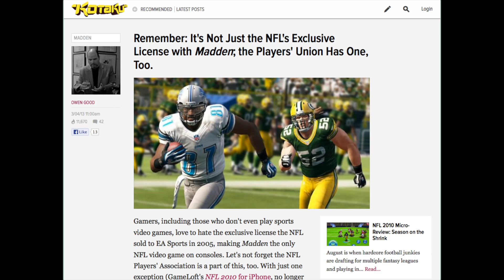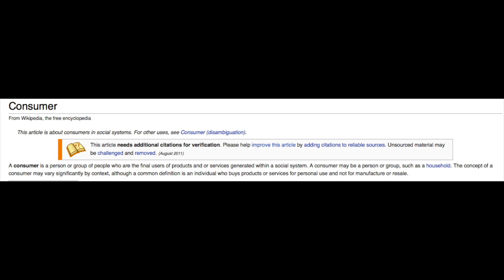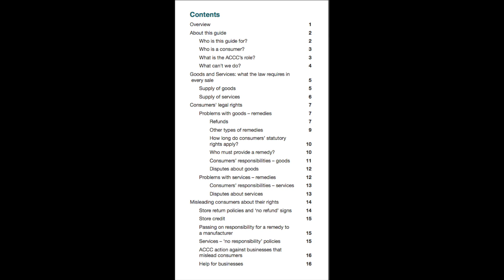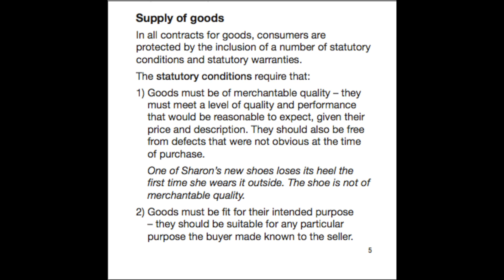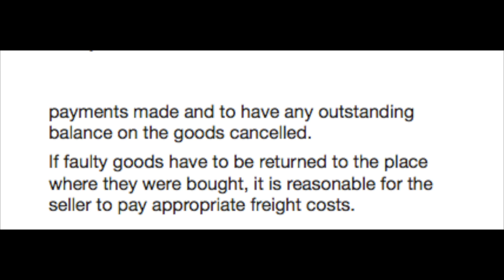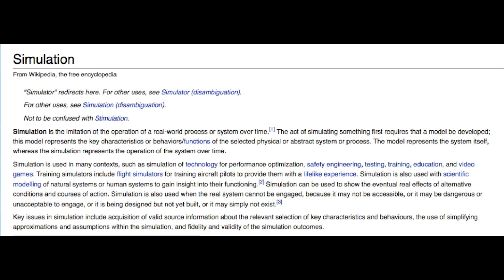SIMHEADSUNITED VS THESIMSTANDARD (Response/ FULL LENGTH VIDEO)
The Customer is the Boss

Consumer Customer Difference

(Article)
Remember its not just the NFLs exclusive license with Madden the Players Union has one too

(Article)
A meaningless settlement keeps a clipboard quarterback in the game

(Article)
NFLPA explains position on the exclusive license

One longtime exclusive partner withNFL considers dumping their license